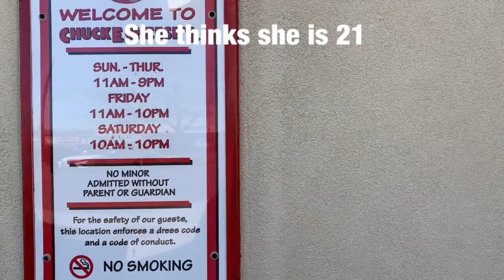Bigfoot And A Talking Cat